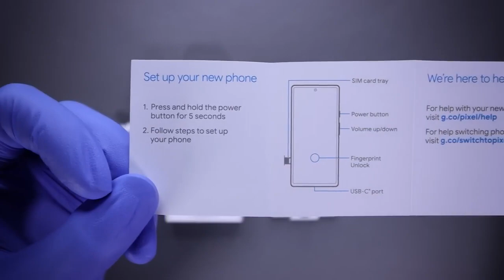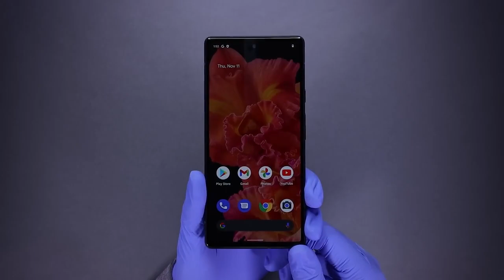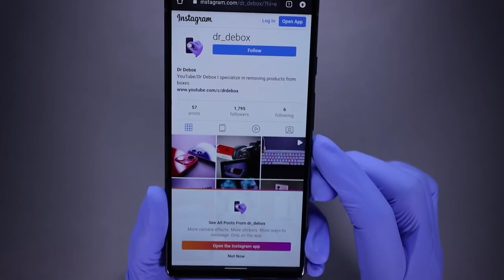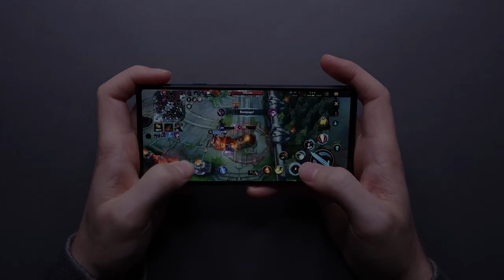Google Pixel 6 Unboxing